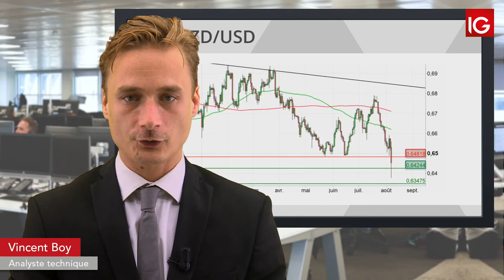Bourse - NZD/USD, la RBNZD surprend le marché - IG 08.08.2019